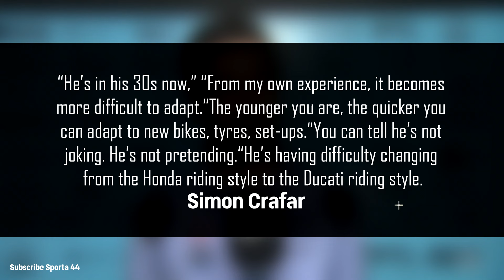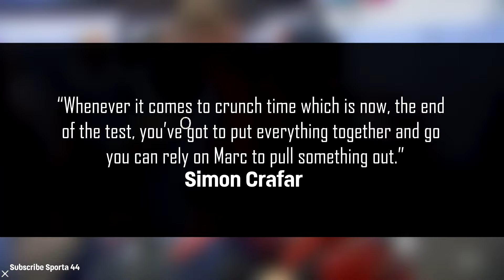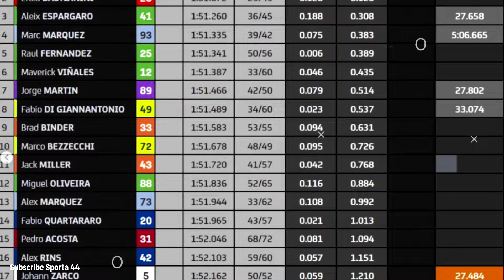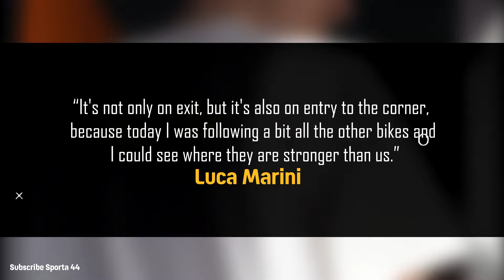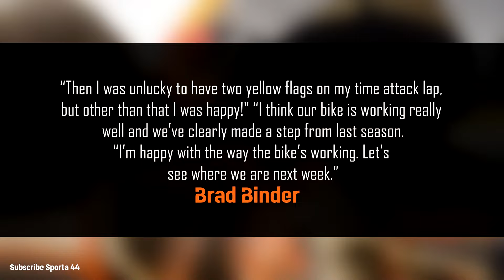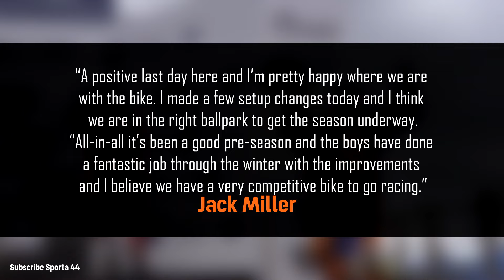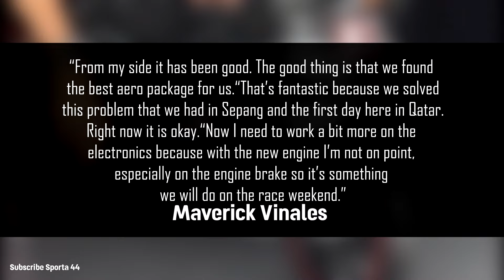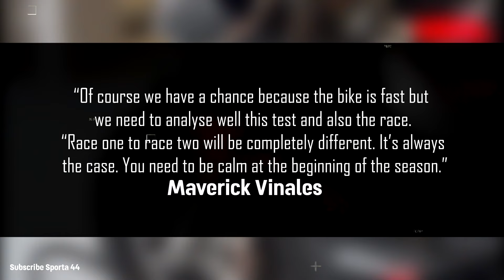EVERYONE SHOCKED Insane Adapt Marquez with Desmo GP23, Binder's Crazy Statement, Marini Disappointed